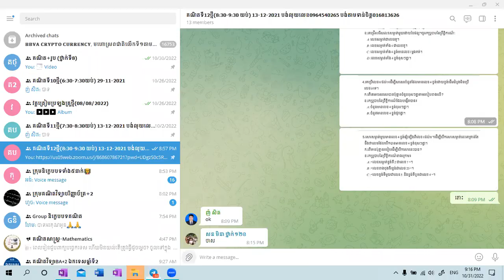ថ្នាក់ទី១២៖ មេរៀនទី១ ប្រូបាប២៨